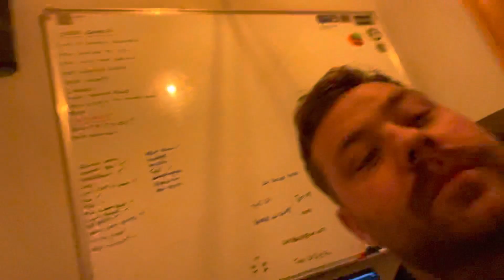I’ve set up a free crypto trading group!!!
Follow my trades as I take them on my free telegram group.

My goal is to help busy trades/construction workers make extra cash with crypto.